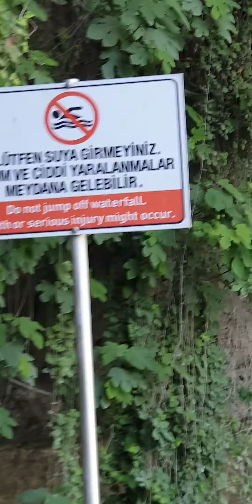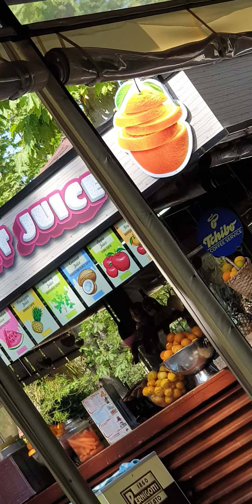20 мая 2022 г.